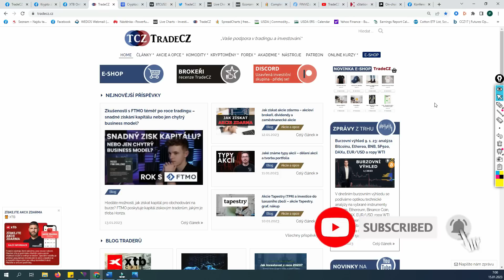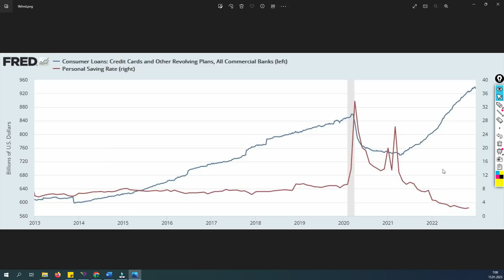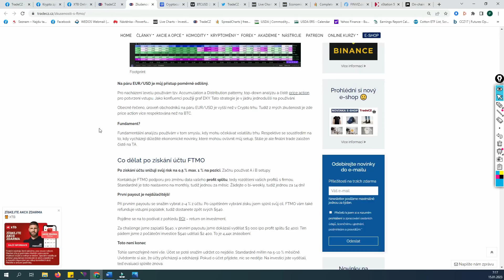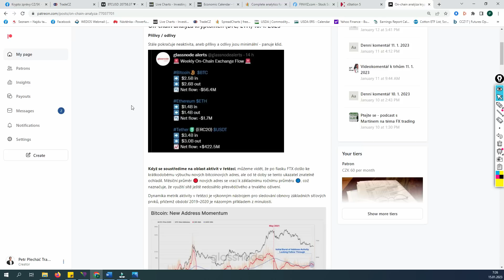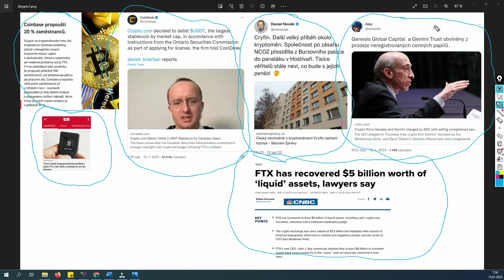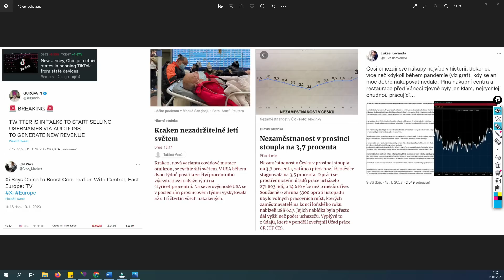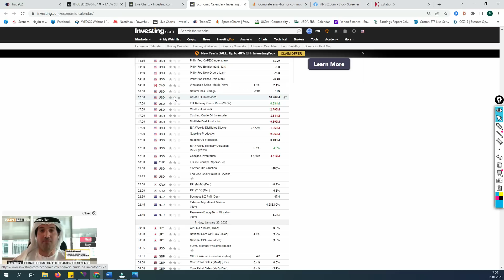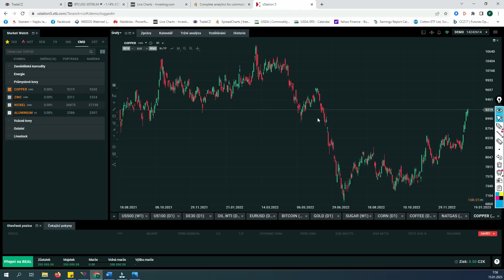🛑 TRH NEVĚŘÍ FEDU A DĚLÁ CHYBU 😱 Likvidita mizí, spotřebitel nešetří! 🚀Bitcoin roste | Luxusní akcie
Týdenní videokomentář: Forex, komodity, akcie, indexy a kryptoměny.

Timeline
0:00 – Úvod TCZ
1:00 – Investoři proti Fedu
10:30 – Update investičního účtu u XTB
12:00 – Alternativní konference
14:15 – Konference ValueClub
14:50 – TradeCZ novinky a odkazy
18:25 – Excel vnitřní hodnota akcie
21:20 – Kryptoměny – technická analýza, coinmarketcap
28:50 – Zprávy z trhů – Earnings, Crypto, Akcie, Komodity, Měny
46:55 – Investice do luxusních akcií
49:30 – VIX, 10Y bond, SP500, ropa WTI, komodity a forex

Bitcoin
Blockchain
Kryptoměny
Kryptomeny
Crypto
Ethereum
Binance Coin
Komodity
Akcie
Forex
Investice
altcoiny
zlato
dolar
Ropa
Čína
XTB